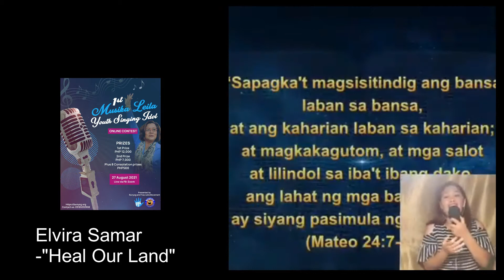Contestant #4 - Elvira Samar